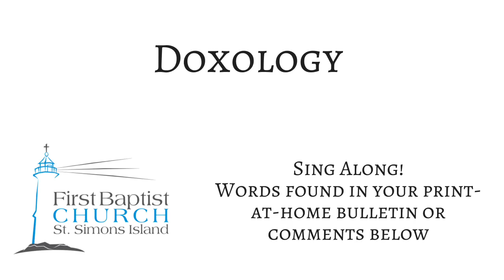Sunday Worship - April 26, 2020